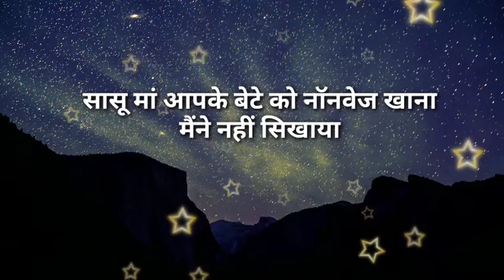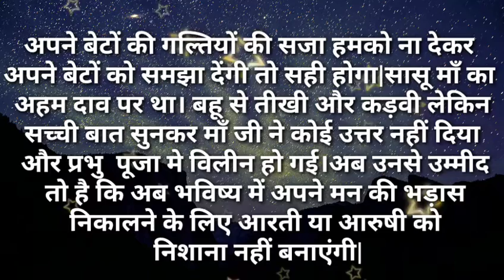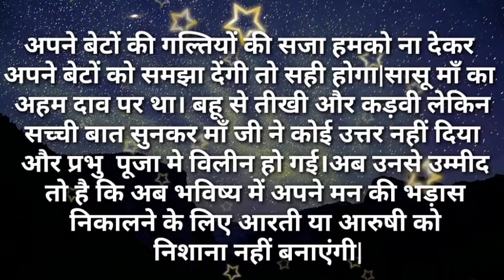सासूमां आपके बेटे को मैंने नहीं बिगाड़ा सिखाया|Ilike story Kahaniya|Moral Stories|Story मेरी